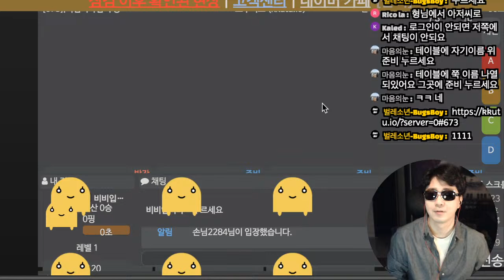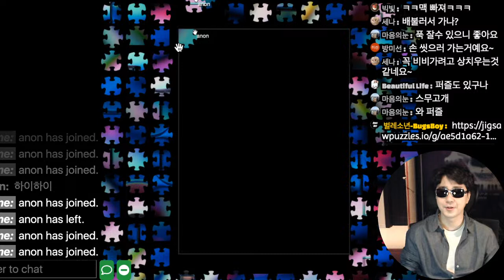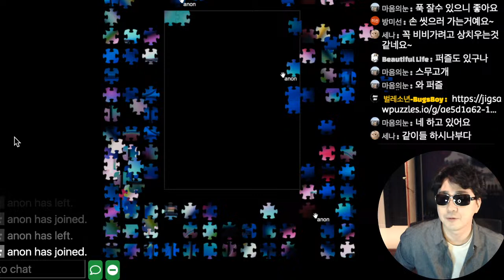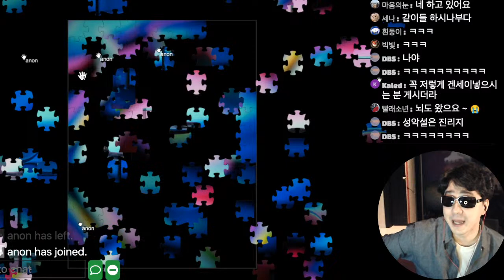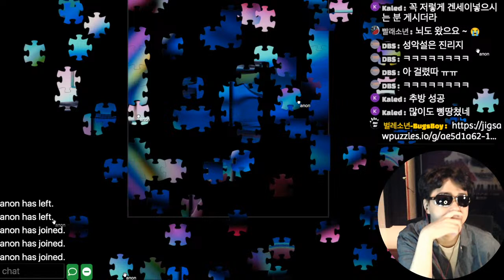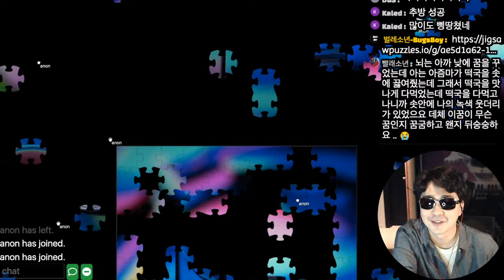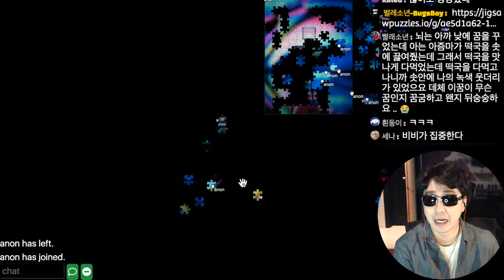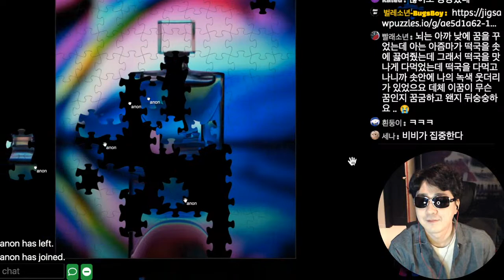[10.7] 시청자와 함께 끝말 잇기, 퍼즐 맞추기를 해보았다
실시간 방송 - 평일 저녁 9시

재생목록

후원링크
1. 투네이션 후원 링크
2. 슈퍼챗 후원 : 채팅창 아래 달러마크($) 클릭